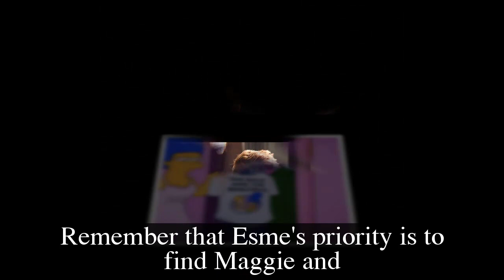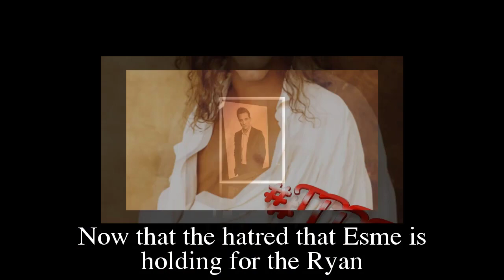GH Shocking Spoilers Esme injures herself for Ryan to leave, reveals the truth when meets Maggie